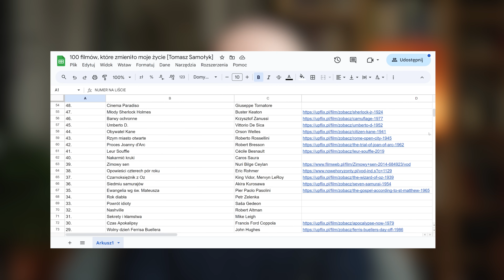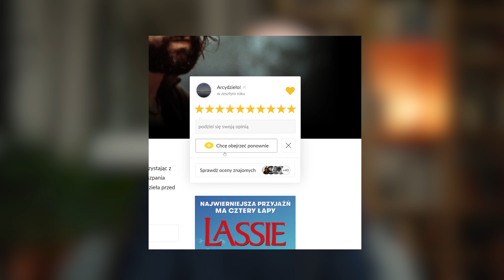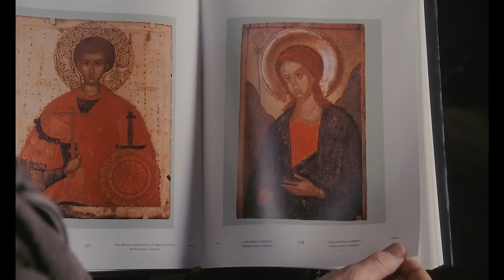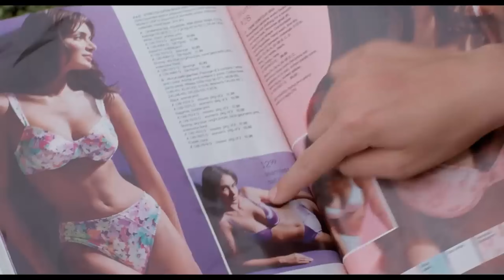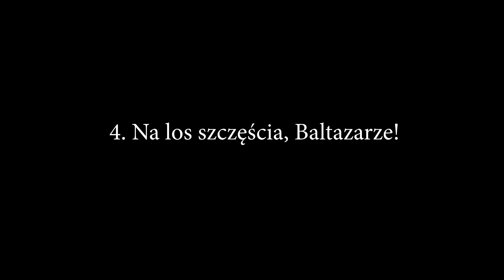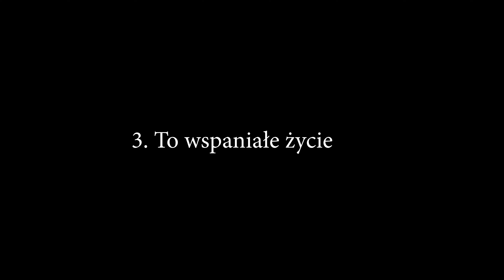100 filmów, które zmieniły moje życie (10–1) | FINAŁ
𝗭𝗢𝗕𝗔𝗖𝗭 𝗡𝗔𝗦𝗭𝗘 𝗠𝗘𝗗𝗜𝗔:

NINIWA

Festiwal Życia